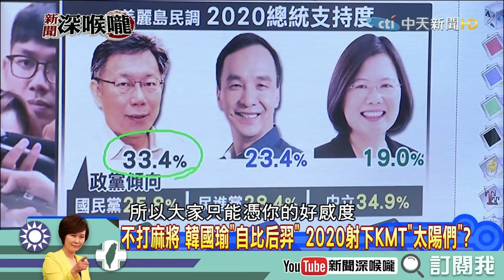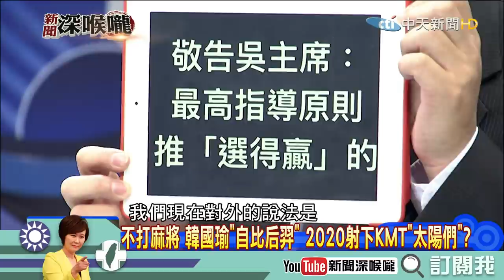《新聞深喉嚨》精彩片段 陳文茜：對韓國瑜的支持是老百姓的痛苦指數！